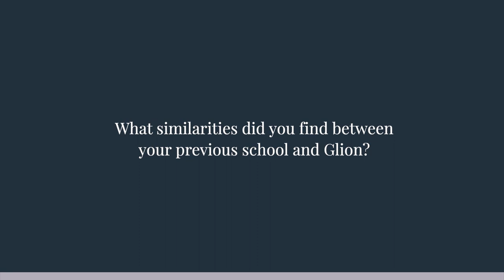Bachelor's student testimonial - Why did Constance Valcke choose to study in Glion?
Constance Valcke is a new student in Glion, currently doing her Bachelor's in International Hospitality Business program. Glion family atmosphere helps her to get to know people from different countries. The student community and faculty in Glion are easy to reach and friendly. Let's discover her advice to high school students.

Discover Glion for yourself and register to attend one of our campus Open Days

Interested in studying at Glion? and one of our dedicated Education Counselors will be in touch.

Hello, my name is Constance, I’m 19 years old and I’m from Paris where I did all my studies. I was in a high school in Lubeck (Institut de l’Assomption). I am now currently in Glion, in semester 1.

Overall, my experience in Glion is really good. I like the fact that it’s a small school, so you get to know everyone. I also like the classes I have and the teachers because they are really nice and help you.

I found some similarities between my previous school and Glion. First of all, it’s the number of students here which is a small amount, which is nice. Also, the teachers in both schools, they’re really helping the students and are really nice, and pushing them hard because they know they can do it.

And advice I would give to high school students is don’t stress too much about your future school and studies because for example, I wasn’t the best in high school, but I still got into one of the best hospitality schools in the world.